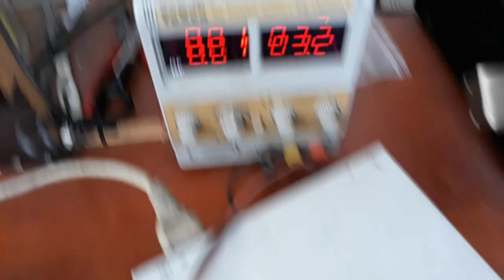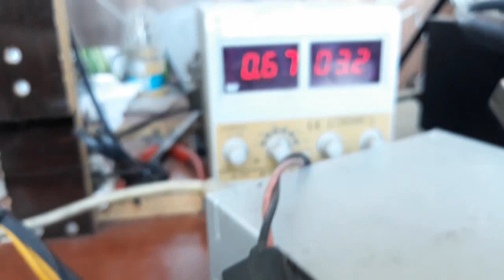Elitegroup ECS G41T-M (V2.0) Motherboard is not turn on, The problem with multi controller EC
Elitegroup ECS G41T-M (V2.0) Motherboard is not turn on, The problem with multi controller EC, Repair motherboard,
The problem with multi controller on the motherboard Elitegroup ECS G41T-M (V2.0)
Does not turn on the motherboard Elitegroup ECS G41T-M (V2.0).
Pressing the power button does not turn on motherboard Elitegroup ECS G41T-M (V2.0).
Replace multi-controller EC motherboard Elitegroup ECS G41T-M (V2.0).
Motherboard does not turn black screen.
Motherboard Elitegroup ECS G41T-M (V2.0) is not turn on.
Repair motherboard Elitegroup ECS G41T-M (V2.0).
Replace multi controller motherboard Elitegroup ECS G41T-M (V2.0).

Проблема с мультиконтроллером на материнской плате Elitegroup ECS G41T-M (V2.0)
Не включается материнская плата Elitegroup ECS G41T-M (V2.0).
При нажатии кнопки включение материнская плата Elitegroup ECS G41T-M (V2.0) не включается.
Замена мульти контроллер EC материнской плати Elitegroup ECS G41T-M (V2.0).
Материнская плата не включается черный экран.
Ремонт материнскую плату Elitegroup ECS G41T-M (V2.0).

Elitegroup ECS G41T-M (V2.0) մայր պլատան չի միանում
Խնդիրներ multicontroller-ի հետ։
Վերանորոգել Elitegroup ECS G41T-M (V2.0) մայր պլատան ։